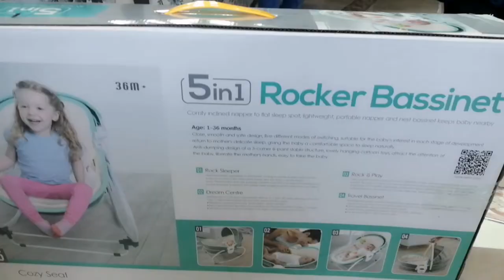unboxing Baby Rocker 5in1 Bassinet amazon ll Sneha vlogs ll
Video made with Youcut video editors

Unboxing baby Rocker ordered from Amazon